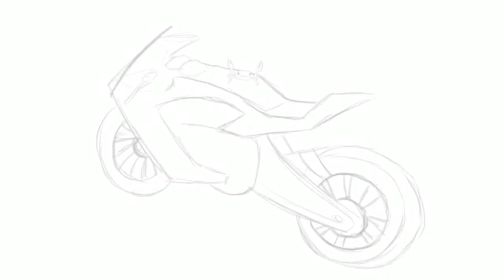Roger and the other one (speed paint)